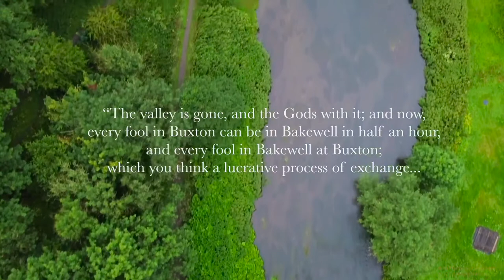"You Fools Everywhere” - Headstone Viaduct & Monsal Dale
In 1863- following the completion of the Midland Railway’s line through the Derbyshire Peak District from Bakewell to Buxton- the famed author, artist and social commentator John Ruskin, harshly criticised the building of the railway. Whilst the viaduct is considered elegant today (with a preservation order having been placed on it in 1970), during the time of its construction it was seen as destroying the beauty of the dale.

Ruskin famously wrote: "There was a rocky valley between Buxton and Bakewell, once upon a time, divine as the Vale of Tempe... You Enterprised a Railroad through the valley – you blasted its rocks away, heaped thousands of tons of shale into its lovely stream. The valley is gone, and the Gods with it; and now, every fool in Buxton can be in Bakewell in half an hour, and every fool in Bakewell at Buxton; which you think a lucrative process of exchange – you Fools everywhere".

Today, the smear of “you fools everywhere” can be found written on a plaque at the base of the arches- demonstrating the shift in cultural appreciation for this giant of innovation and architectural brutality against the backdrop of our serene countryside. Like all other great industrial triumphs of the Victorian age, Headstone Viaduct was impressed onto the landscape by an army of muscle; Navvies and Labourerers who sliced through hills, blasted rock escarpments and erected the sleeping monoliths- using nothing more than a pick, a spade and a wheel barrow.